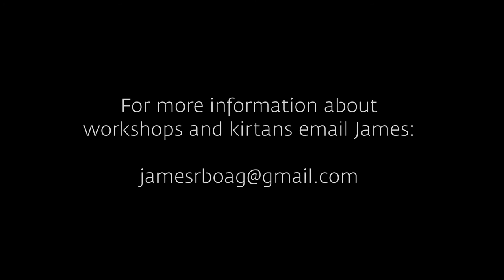James Boag about Yoga, Kirtan and Indian Philosophy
Directed, produced and shot by Benjamin Kurtz
Assistant Editors: Efthimia Lepida & Mathis Hanspach
recorded in june 2011 at the yoga studio Ashtanga Yoga Mitte Cologne
About James Boag:
James is known for bringing the traditional, scriptural teachings of yoga to vivid life, in ways which elucidate their relevance and practical application in our lives today. His powerful a capella kirtans invite participants to bathe in rich sound: cleansing, energising, and heightening awareness of the depth and glory of our inner selves.
James has been teaching yoga and leading kirtan regularly since 2003 and teaching since 1993. In 2005, while he was teaching English at Chulalongkorn University in Bangkok, James began studying Sanskrit. Since 2008, James has spent over half his time in Mysore, where he is now working towards an MA in Sanskrit, while also leading kirtan and courses on the Bhagavad Gita and Yoga Sutras attended by international students of many of Mysore's renowned yogasana teachers.
On his tour James gives an introduction to Indian Philosophy and his Vedic world view: the purpose of life and how to realise it; yoga as the practical school of Indian philosophy that works with human nature to harness the miraculous gifts of our bodies, senses, minds and intellects for the good of the whole.
He also talks about the practical ways to integrate the teaching and techniques of yoga into all aspects of our daily life, for greater efficiency, joy and sustainability in all we do.